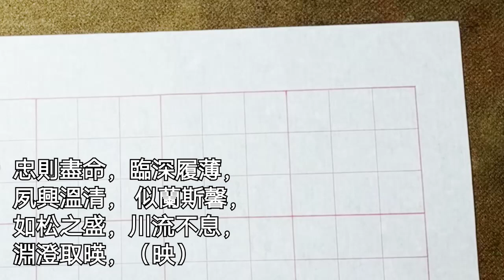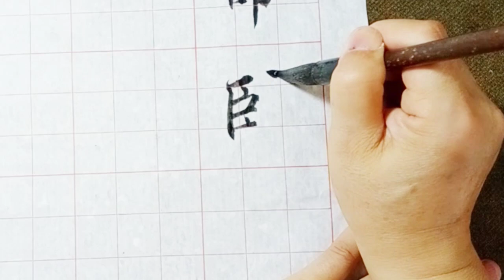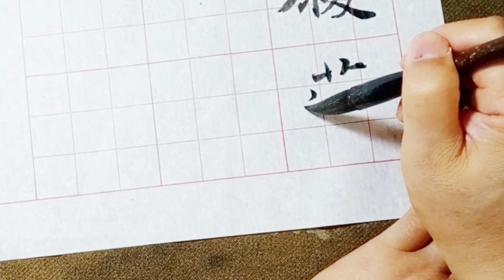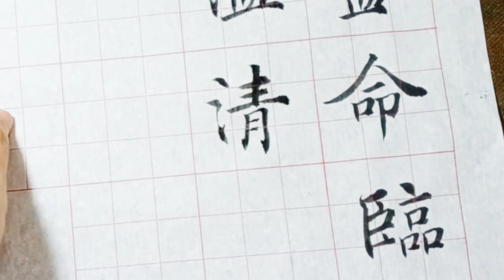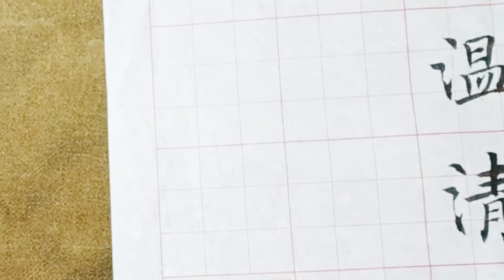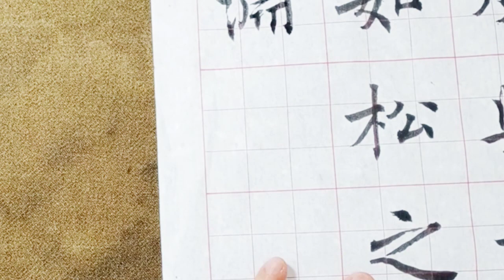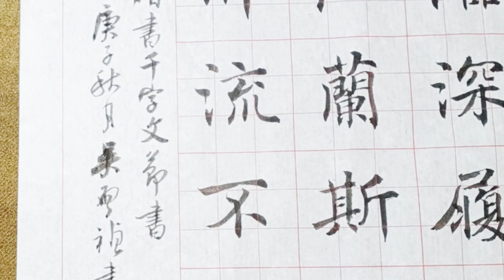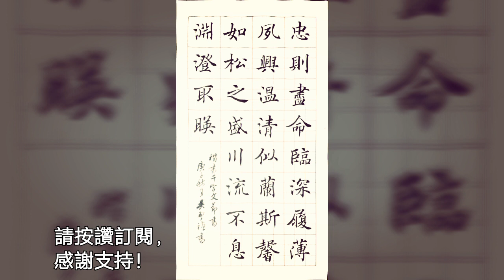楷書千字文-忠則盡命臨深履薄 夙興溫凊 似蘭斯馨 如松之盛川流不息 淵澄取映（暎）-吳啟禎書法教室教學